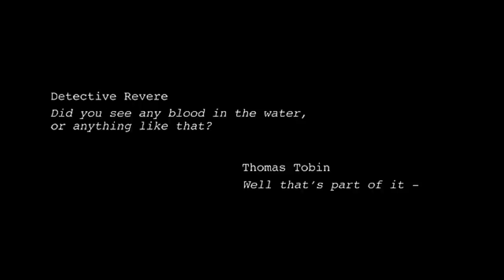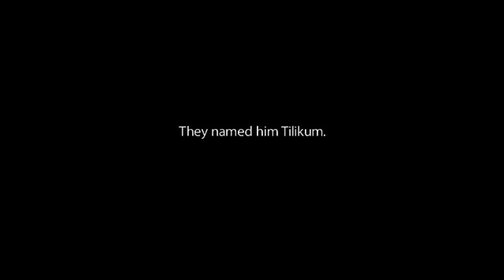"Blackfish" the documentary movie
A small sample of this amazing and shocking movie.  Please take the time to view it in its entirety, as this is only a very small piece of an important message. *Please note: read below before commenting!*

Now can be viewed on Netflix

**Note: Although I firmly believe that constructive mature debate on any topic is not only healthy but essential to making change, I also believe that when it comes to petty name calling it can be detrimental to BOTH sides of the issue!  That said I have noticed over the past year that some of the threads have lost sight in the real topic and resorted to very childish name calling and self inflating statements.

Though I hate to do it, I am considering banning certain instigators if this continues.

This self serving behaviour takes away from the topic.  No matter how clever your retort is, to most readers, you do NOT look intelligent when you resort to slander and "clever" jabs at someone on a personal level, and both sides look like they are "trying" too hard to sound smart!  No one wins when it gets to this level.

This is a very passionate topic, and everyone firmly believes in what they are arguing about, but when it gets down to it, there is always 2 sides...and lots of grey in between.

It is true, this video is one sided...it is supposed to be!  Lord knows that there is a lot of pro seaworld videos out there to balance the scales!  It is up to us, to go and seek facts from BOTH sides and then make a decision of our own from the information we gather.

In any fact finding journey you also must be a bit empathic, step into their shoes. Im sure most people who work at seaworld absolutely love the whales, it is most likely at the corporate (unattached) level that the big decisions are being made. the whales and employees become debits and credits on a piece of paper and that is where the cruelty starts. If the CEOs and management were also the trainers I guarantee you the money would be spent a lot differently.

Also, It would be completely naive to believe that we could simply take a animal raised in captivity  and simply release it into the wild and it would flourish.  Most sane people wouldn't drive their pet dogs out to the woods and release it with a pack of wolves and expect it to fine.

Although things have changed since the 70's, there is still a long way to go. this documentary did what it was supposed to do, it got people talking!

As for my personal opinion, I believe that unless we are directly looking at helping the animal out 100% (no profit) we have no business in keeping whales in captivity simply to make money and employ people.  Every effort needs to be taken into re-releasing an injured animal back into the wild, where it belongs...that means no breeding, no teaching it tricks, no shows, it is not a pet. It is our responsibility as humans to repair the damages we have done.

It would also be naive to think that we could help these animals to the extent they need, without public funding. I imagine it isn't cheap just to keep a whale, let alone rehab it, so money does need to be made!

They need to have public viewing but not as entertainment for people, but rather to encourage people to educate themselfs, learn respect for creatures other than themselves and donate through entry fees to get these animals back out in the wild.

The majority of the money made needs to go back into rehabilitation, ie for the largest possible temporary rehabilitation tanks during the worst of their illness, or in ocean containment areas/bays so they can exercise learn to hunt etc. And not into stadium type seating, fancy sound systems, big screens, and fancy stuff to generate more profit. and not into large salaries for CEO's, marketing, etc. it needs to be run by people who are there for the animals and NOT for the money it makes from them. no profit!!!

Profit just encourages them make excuses to keep the whales longer and possibly never release them. they cannot be viewed as equity generators ...period. If it can't be done like that, then we have no business getting involved to start with.

I will now step off my soap box. I just wanted to state my personal opinion and ask that we keep on topic. This isn't a place to debate who has the best grammar, or who has the most clever comeback, who can get the last word in, no one wins with this kind of childish banter.

Again, please offer new facts, theories and opinions regarding this movie and the debate of keeping animals in captivity 'til your hearts content...but unless it is something we all can learn from, keep the other stuff to private messaging!